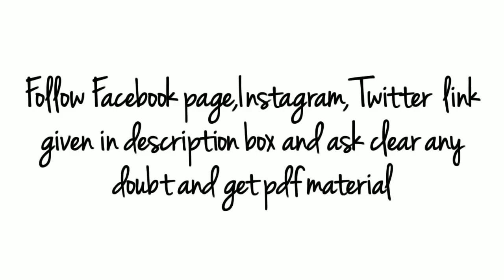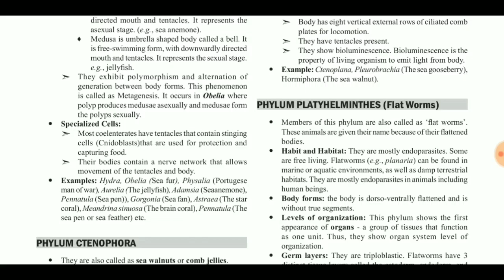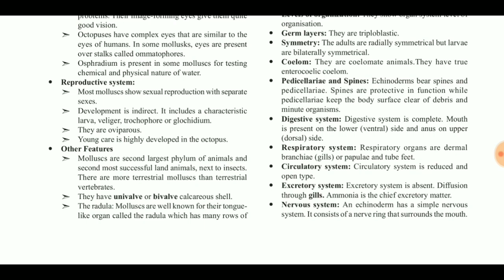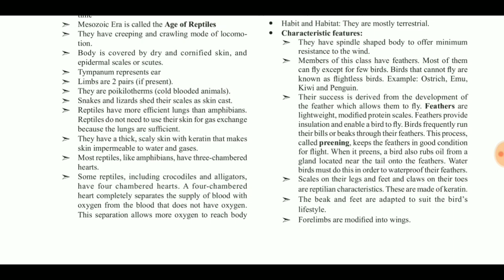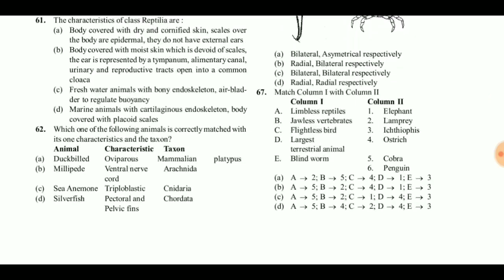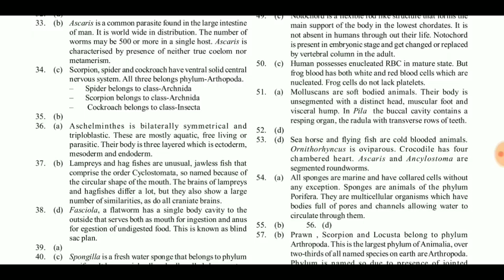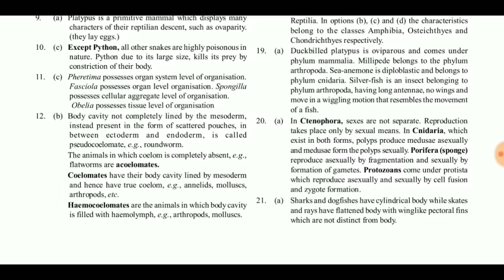Animal kingdom chapter 4 best notes and questions series with pdf